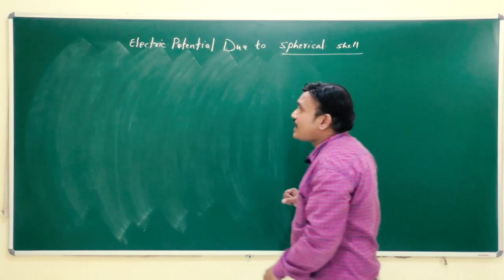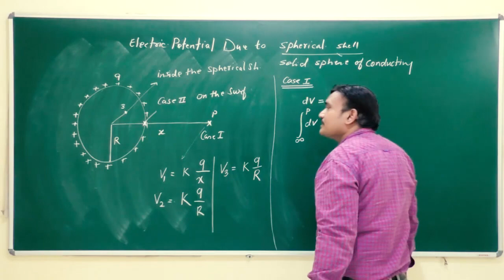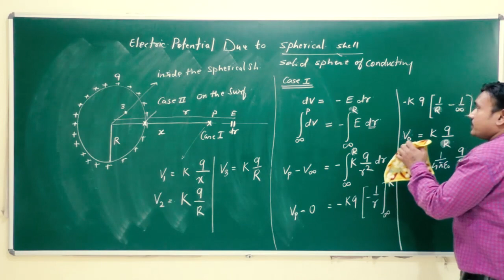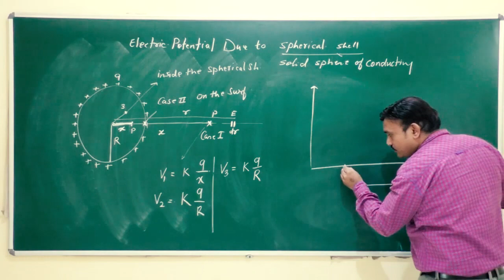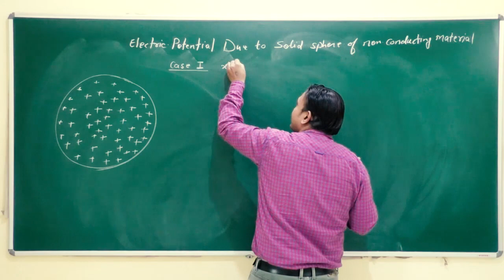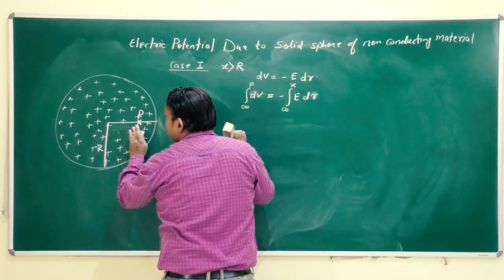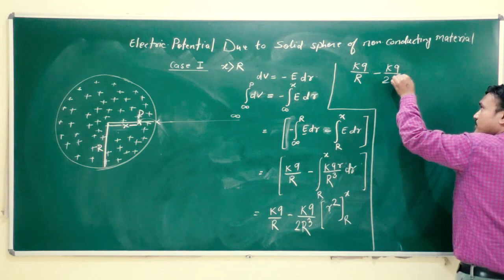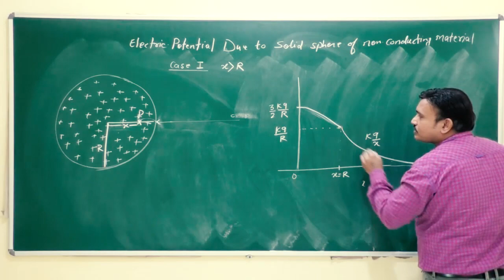Potential Due to Charged Spheres....Class-12th Physics......Video-10